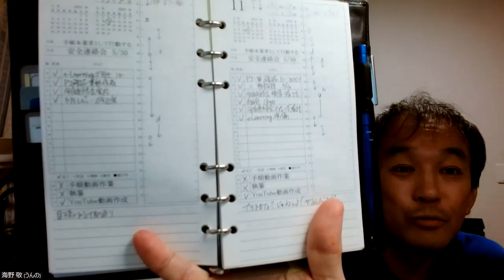手帳雑感 余白時間をつくる？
習慣手帳術に関わる雑感です。
今回のテーマは 余白時間をつくる？ です。
余白時間を つくる？ の考え方ついてお話しします。